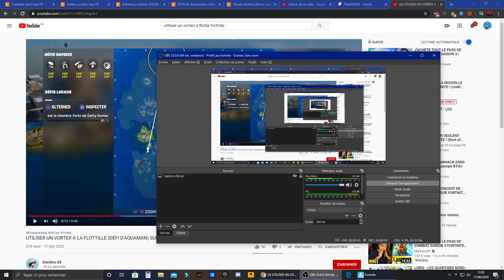UTILISER UN VORTEX A LA FLOTTILLE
COMMENTE !
PARTAGE !